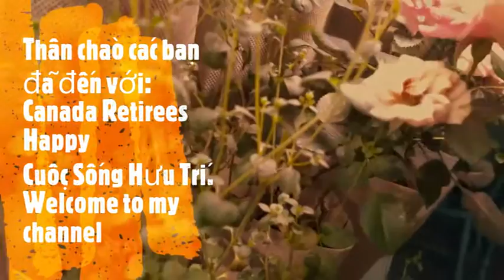My Lunch Flowers🌺🌹🌼Salad and and Hebs 🍃🥬with 🥩Beef Steak/Bửa ăn trưa cũa tụi mình là vậy